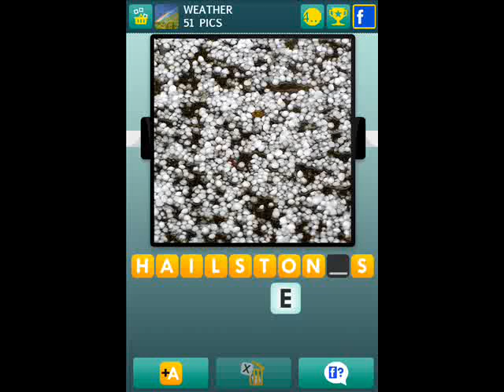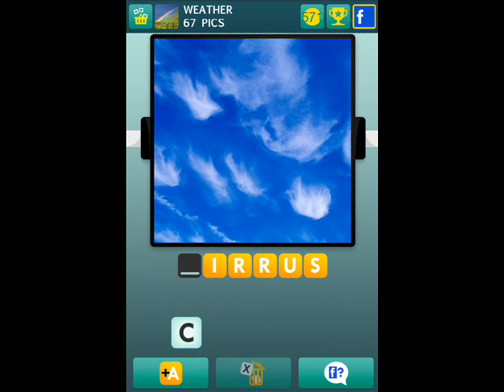100 Pics - Weather Levels 51-75 Answers